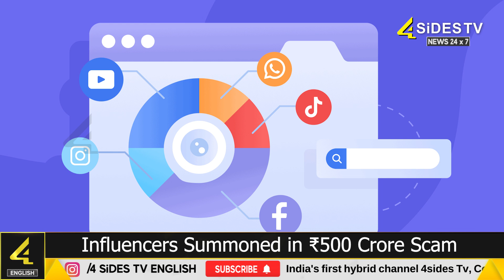Influencers Summoned in ₹500 Crore S*am | Elvish Yadav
The rise of digital platforms and social media has transformed how individuals interact with financial opportunities, creating both innovative avenues and potential pitfalls. Recently, two alarming scams have surfaced in India, attracting significant media attention and raising concerns about influencer responsibility and consumer protection. The first involves the HiBox mobile app, which defrauded thousands of investors through false promises of high returns, while the second features a bizarre scheme in Kanpur that exploited the elderly with fraudulent claims of a "time machine." Both cases highlight the growing trend of scams leveraging technology and influencer marketing, emphasizing the need for vigilance and regulatory scrutiny.